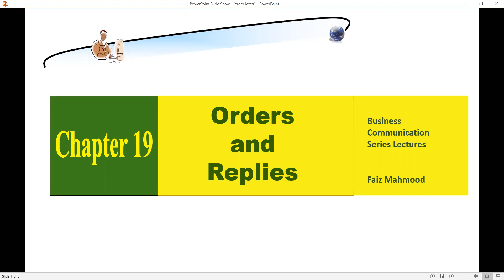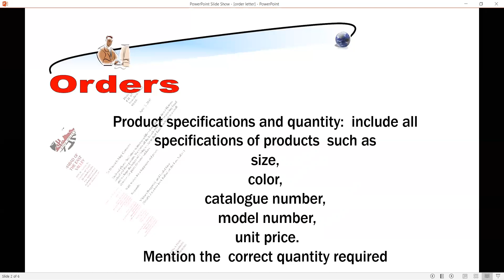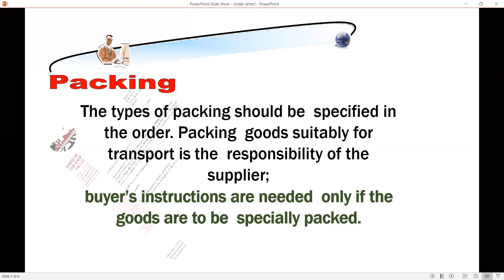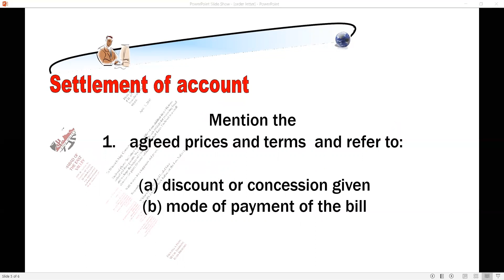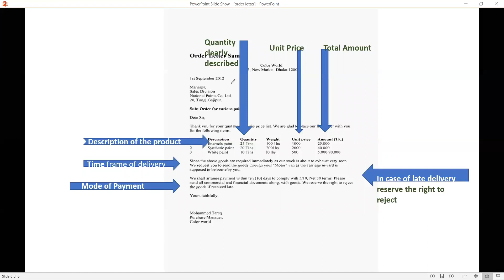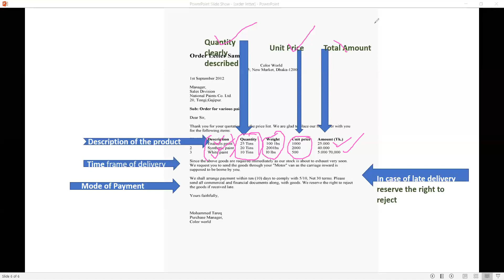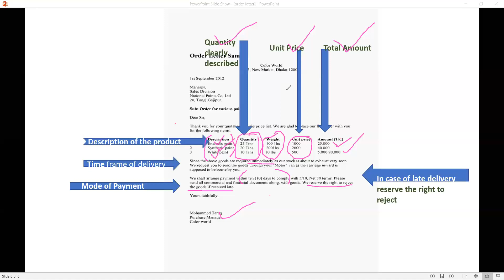Order Letter | Business Communication | B.Com Part II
# Business Communication
Order Letter in Business Communication
How to place an order in Business Communication
Essential of an Order Letter in Business Communication
Writing an Order Letter in Business Communication
Do's Of an order Letter.